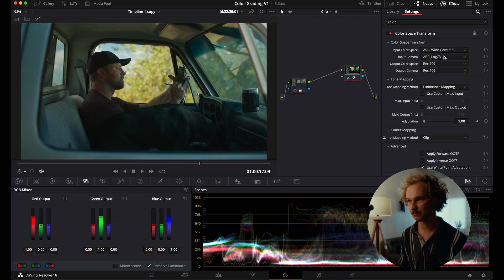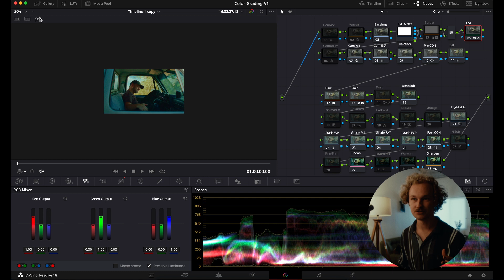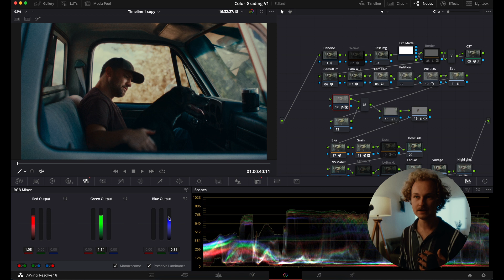"Secret" DaVinci Resolve Workflow - CinePrint16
Here's one of my favorite film emulation workflows inside of DaVinci Resolve.

Have you used CinePrint16? What do you think? What are some of your favorite workflows and tools?